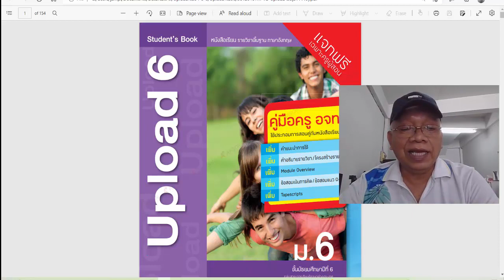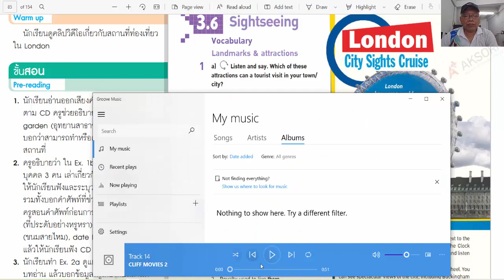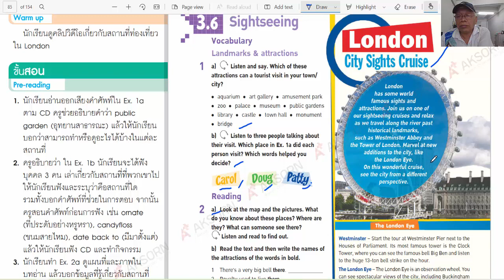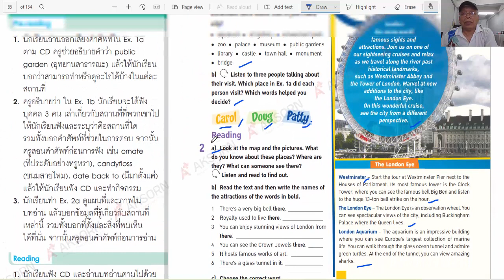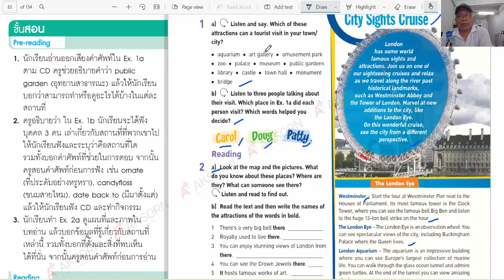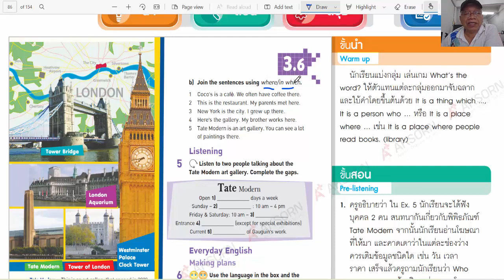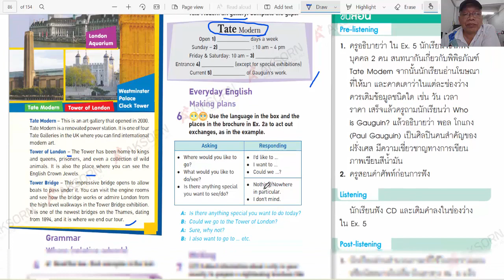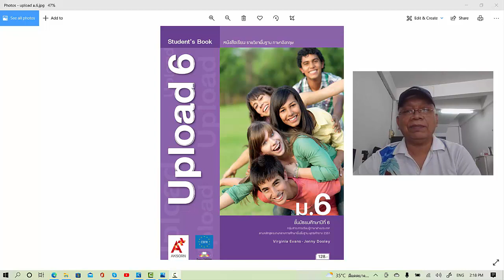Upload 6 Module 3 Describe Things, Places & People 3.6 Sightseeing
อธิบายเนื้อหาและแบบฝึกหัด Upload 6 Module 3 Describe Things, Places & People 3.6 Sightseeing
สมาชิก" ช่อง"ครูสุวัฒน์" รับบริการระดับพิเศษ แบบนี้